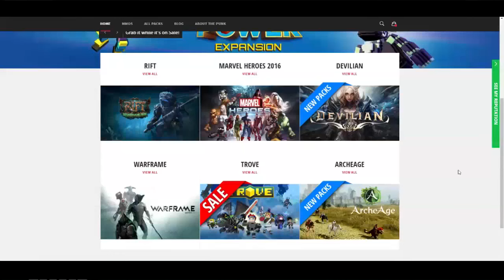Trove: GETTING MY CLASS KEY GEM! PART 3! "CINEMATIC SORT OF"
AND

Thanks! Pce.

hi i like turtles.